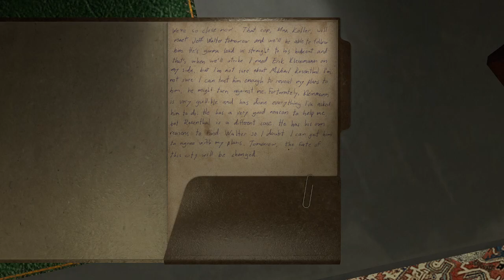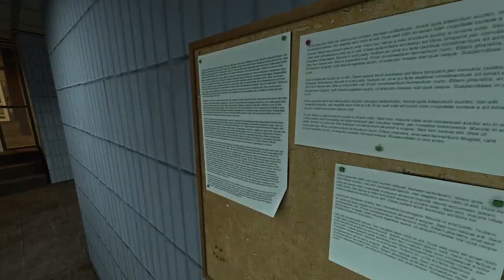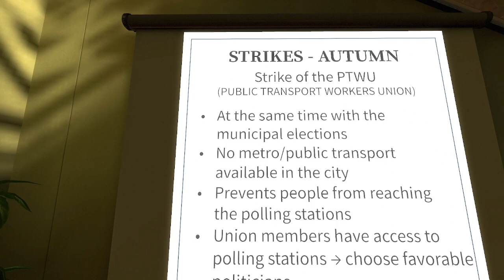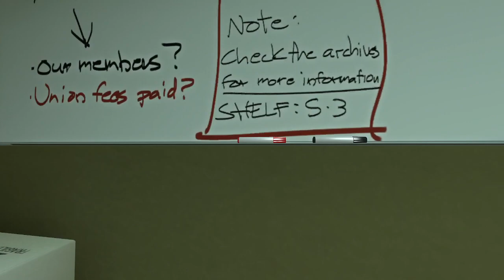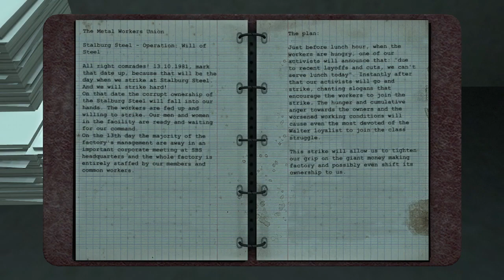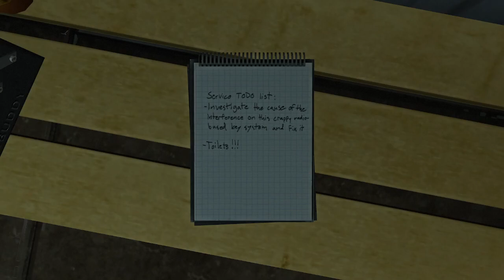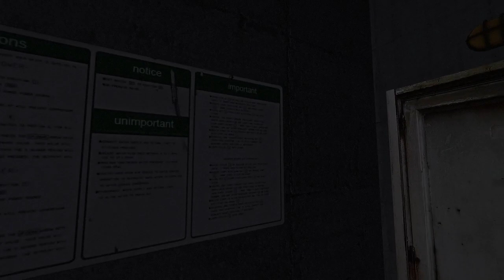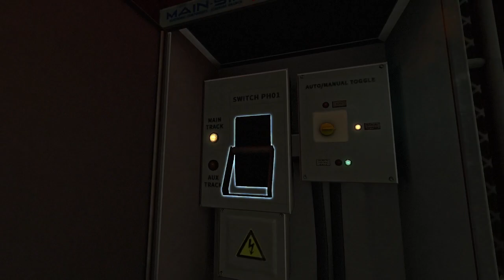Infra #4 | I heard its only 4% on tax here. wait do taxes exist outside of america?